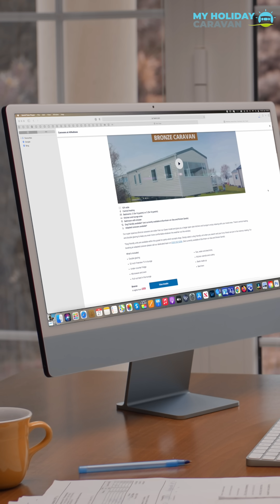Find out how to make extra money when you own a static caravan